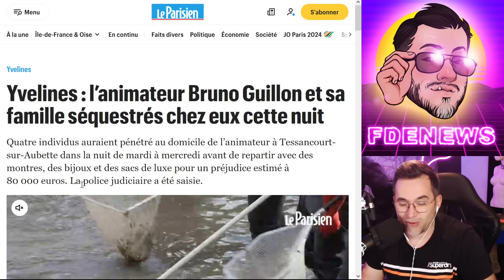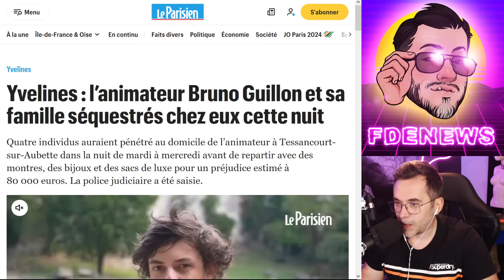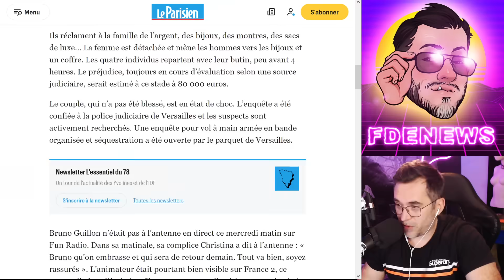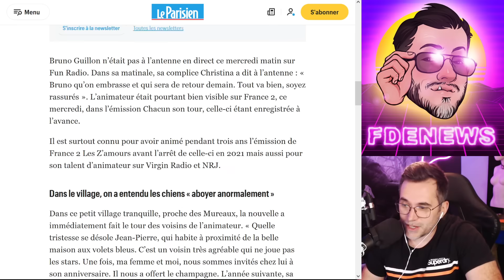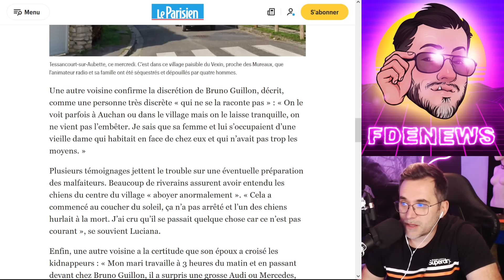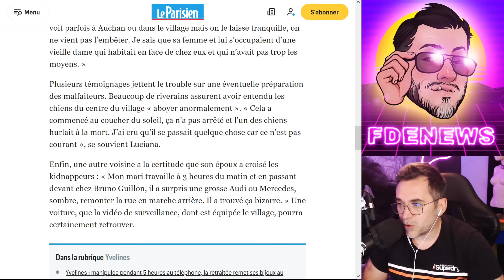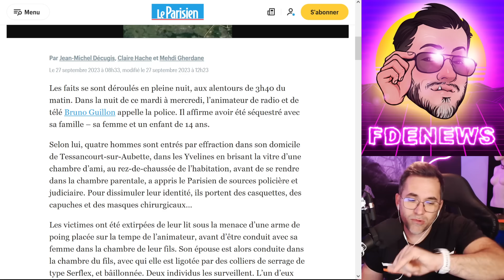BRUNO GUILLON SE FAIT HOME-JACKER ET PIQUER PLEIN DE TRUCS DE RICHE